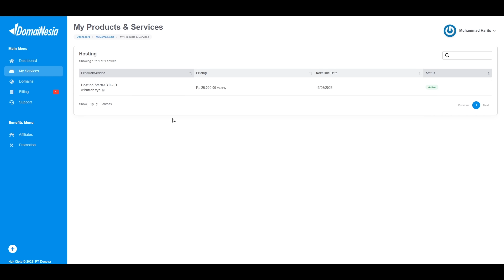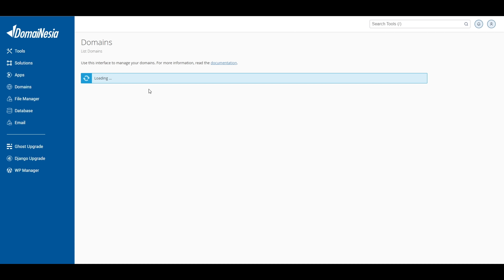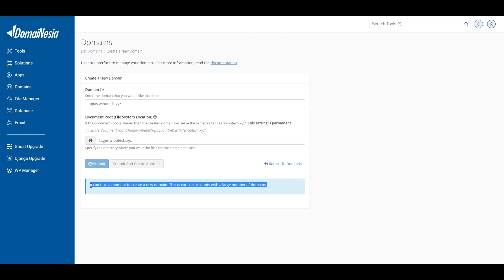Tutorial cara membuat sub domain pada hosting domainesia